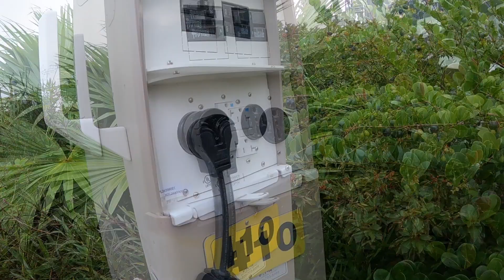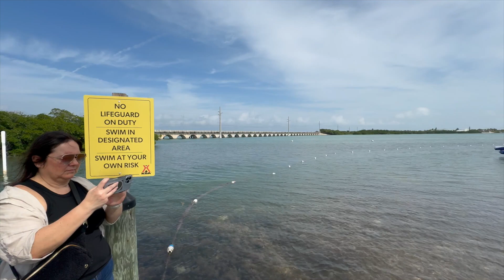KOA - Sugarloaf Key - Key West - Exploring Paradise: Camping Adventure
Join us on an unforgettable camping adventure at KOA Sugarloaf Key, nestled by the ocean in beautiful Florida! 🌊 From pristine beaches to vibrant foliage, this campground offers the ultimate tropical getaway. I'll guide you through each campsite, showcasing details and site numbers, while also highlighting the luxurious amenities like the pool, hot tub, and poolside cafeteria. Relax in shaded hammocks, play a round of Cornhole or Bocce ball, and soak in the serene ambiance of this coastal paradise. Get ready for an amazing experience in the heart of nature! SugarloafKeyKOA FloridaCamping BeachsideEscape"